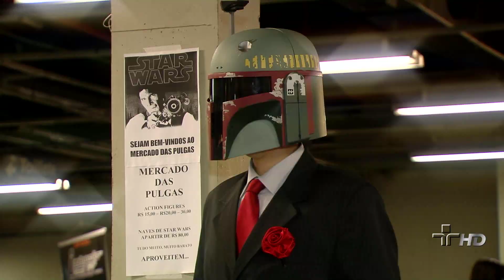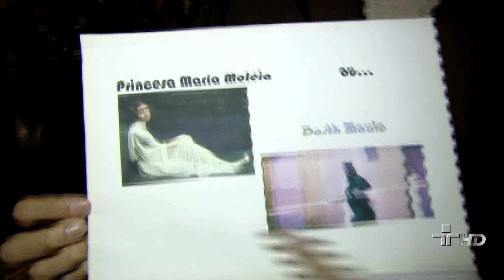Qual o seu lado da Força? - Pé na Rua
A Dica do Dia é o livro O Poder do Mito, de Joseph Campbell.